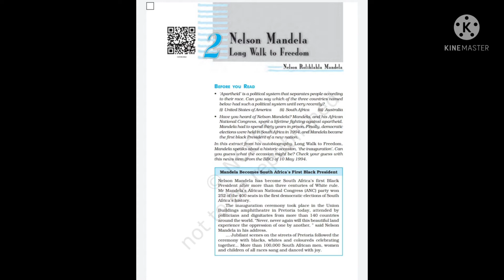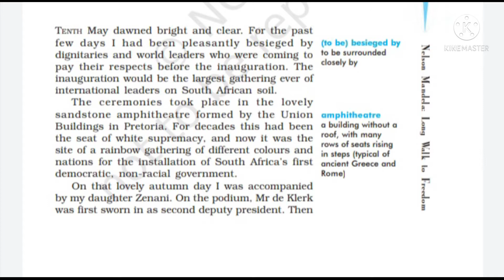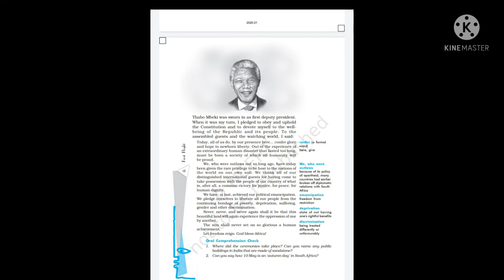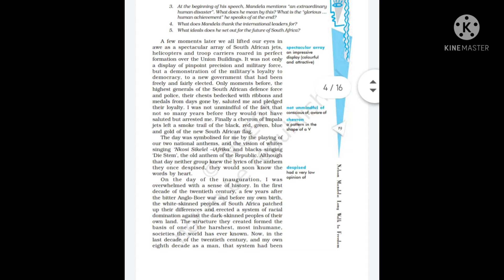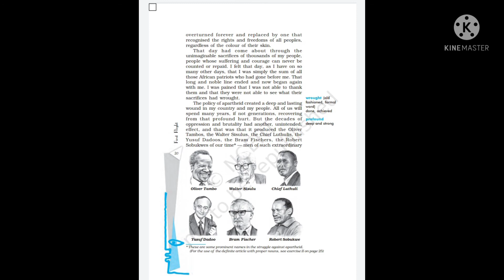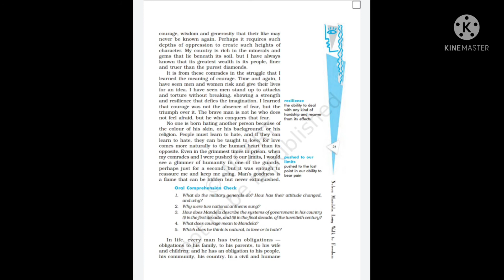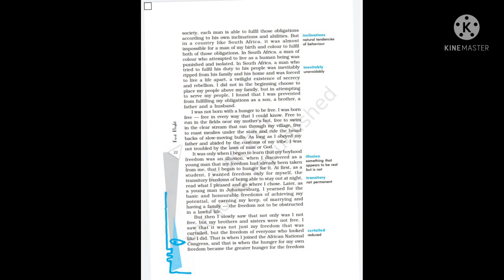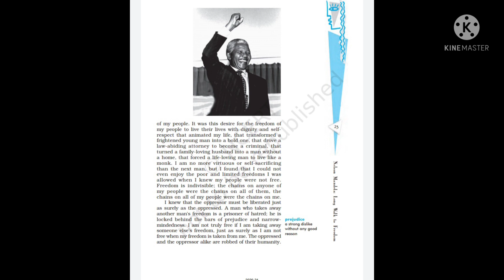First Flight class 10|Nelson Mandela long walk to freedom full explanation in hindi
WordbywordhindiexplanationNelsonmandela longwalktoFreedominhindi
Firstflightclass 10
NelsonmandelalongwalktoFreedomclass10 questionsandanswers
English10NelsonmandelalongwalktoFreedom inenglish
Englishclass10Nelsonmandelalongwalkto Freedomsummaryinhindi
Englishclass10Nelsonmandelalongwalkto Freedomfullhindiexplanation
Englishclass10Nelsonmandelalongwalkto Freedomeasyexplanation
Englishclass10 Firstflight
EnglishClass10Nelsonmandelalongwalkto Freedomfullbookpdf

Simpleandeasyexplanationofchapter2Nelson mandelalongwalktoFreedomclass10english
boardexams.